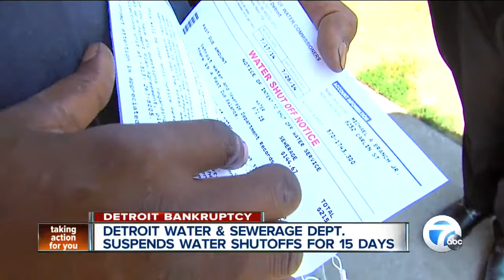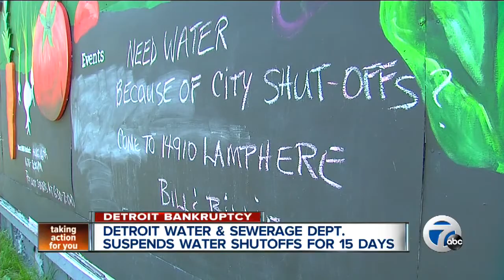Detroit Water and Sewerage Department suspends water shutoffs for 15 days